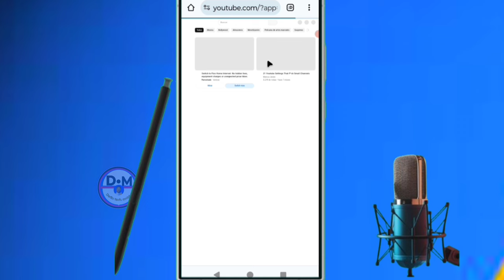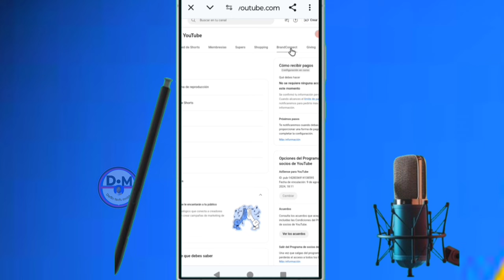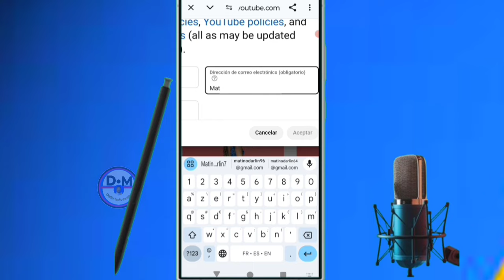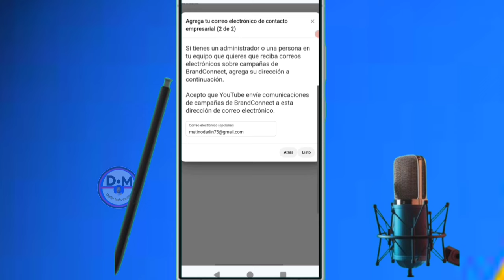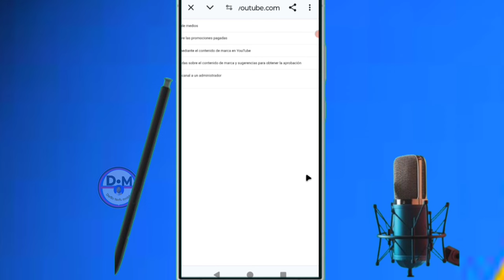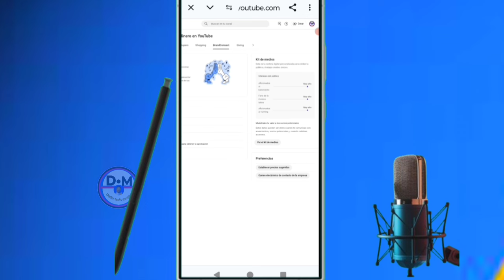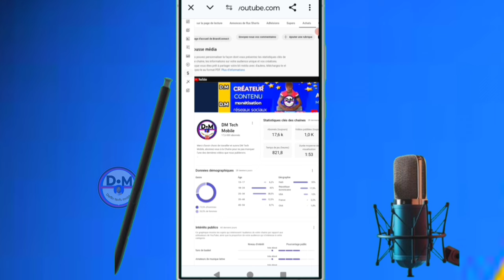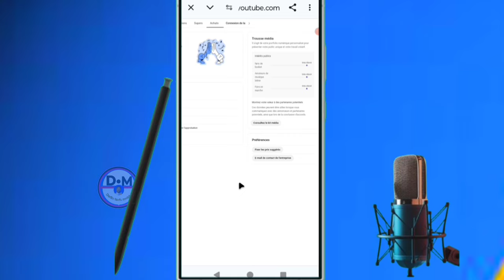✅ YouTube nouvelle monétisation pour gagner de l'argent (brand connecte)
dans cette vidéo on apprend que tu expliques  YouTube nouvelle monétisation pour gagner de l'argent sur brand connect, dans cette vidéo et vous et moi qui avons aimé la vidéo laissez un commentaire et partagez et dites-nous ce que vous pensez de cette vidéo et vous et moi qui venons de rencontré la chaîne Abonnez-vous et activez la cloche pour ne pas rater les prochaines vidéos et ne pas nous oublieret n'oubliez pas nous venons d'activer une boutique sur la chaîne visitez nous merci .

Vidéo app
Vidéo Facebook
Vidéo youtube
Vidéo tiktok
Vidéo Instagram
Vidéo internet